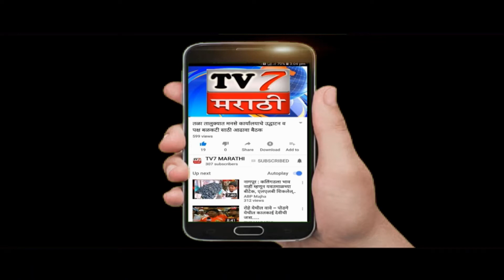शिवसेनेला रामराम करुन भाजपामध्ये प्रवेश केलेल्या ची पत्रकार परिषद...(कर्जत गणेश पवार)